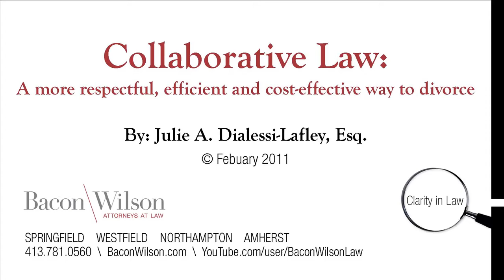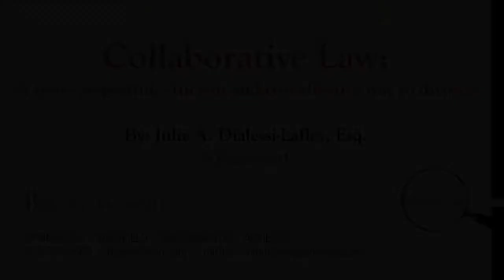Collaborative law - a more respectful way to settle differences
Collaborative law brings in professionals from many specialties to assist in mutually beneficial resolution. This is becoming an increasingly popular method of divorcing, as it assures both parties that there is an expectation of collaboration to achieve a respectful result. Julie A, Dialessi-Lafley, Esq.

This information is not intended to create, and receipt of it does not constitute, a lawyer-client relationship. Viewers should not act upon this information without seeking professional counsel. Do not send us information until you speak with one of our lawyers and get authorization to send that information to us.